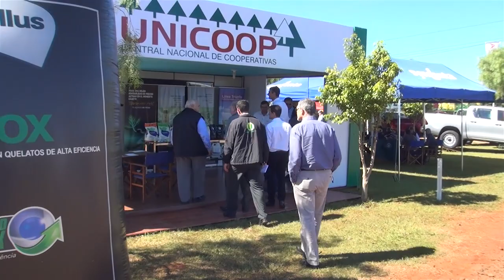Agrofest 1ra. Edición 2017. Recorrida Autoridades